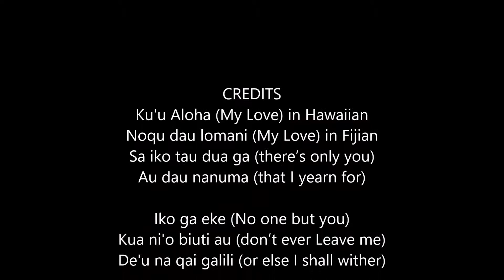May 8, 2016 Jones park Nature On the beach Mother's Day ;)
Caught these Little Guys